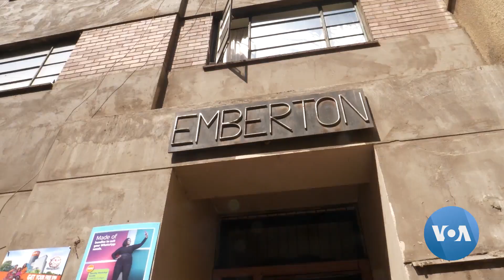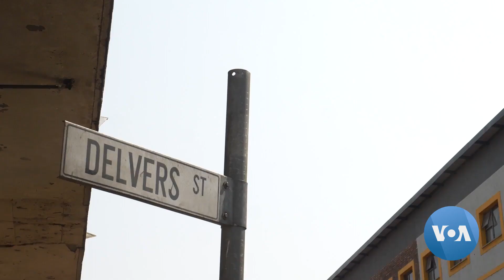África do Sul: "Edifícios sequestrados" como opção de habitação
Joanesburgo, a cidade mais populosa da África do Sul, tem lutado durante anos para acompanhar a procura de habitação devido ao afluxo de pessoas que vêm em busca de oportunidades.